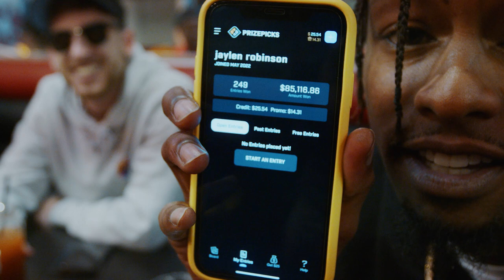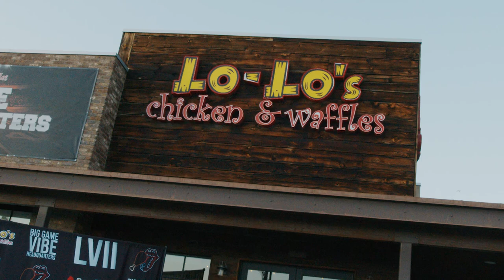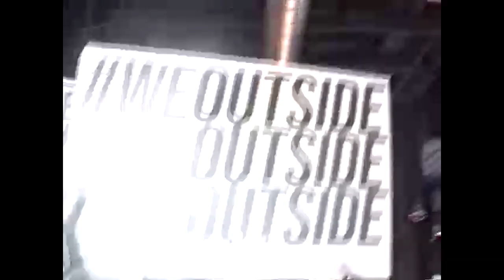Super Bowl weekend 2023 PHX VLOG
AMG in PHX during  super Bowl weekend